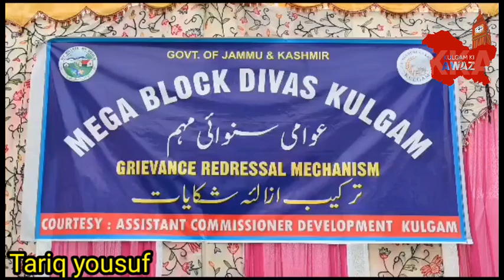Block Diwas held at DC Office Kulgam